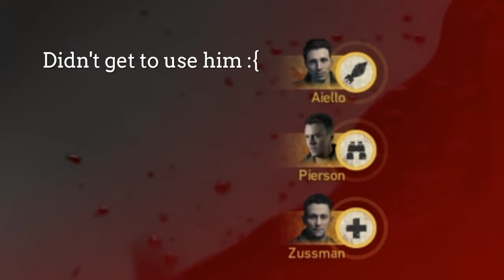Stronghold Call of Duty: WWII Campaign part 3